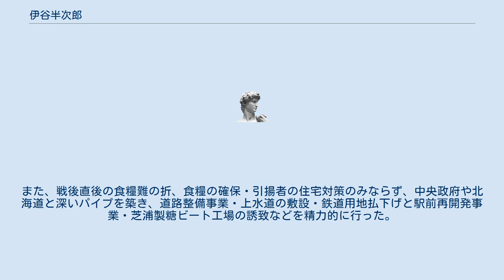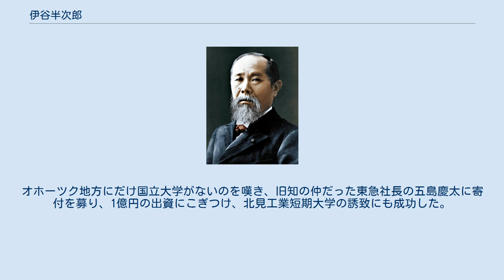伊谷半次郎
伊谷 半次郎（いたに はんじろう、1889年（明治22年）2月5日～1970年（昭和45年）7月4日）は、日本の政治家・実業家。
滋賀県愛知郡愛知川町出身。
北海道北見市長（1947年-1963年、4期）。
 木綿問屋の四男として生まれる。
徴兵や行商を経て、1912年（明治45年）春に北海道に渡り、野付牛村（現・北見市）で衣料行商を振り出しに伊谷呉服店を創業した。
東和無尽社長や北洋無尽副社長を歴任。
1923年（大正12年）野付牛商業会議所会頭（～1943年（昭和18年））。
1926年（大正15年）に町会議員に選出される。
1942年（昭和17年）に市会議長に選出され、初代議長に就任。
官制初代市長を務めた高橋峯冶から引き継いで、1946年（昭和21年）に官選2代目市長に就任。
翌年の初の市長選挙で初代公選市長となり以降、4期連続当選。
1960年（昭和35年）に北見工業短期大学（現・北見工業大学）設立を実現させた。
1962年（昭和37年）全国市長会副会長。
1963年（昭和38年）1963年に高齢を理由に北見市長選挙に出馬せず、勇退した。
その業績をたたえ、屯田公園に銅像が建立されている。
 甥に宇佐美福生がいる。
 市政では豪腕で知られ、徹底した緊縮策や市有地売却によって、市の行財政を建て直し、北見市発展の礎を築いた。
また、戦後直後の食糧難の折、食糧の確保・引揚者の住宅対策のみならず、中央政府や北海道と深いパイプを築き、道路整備事業・上水道の敷設・鉄道用地払下げと駅前再開発事業・芝浦製糖ビート工場の誘致などを精力的に行った。
オホーツク地方にだけ国立大学がないのを嘆き、旧知の仲だった東急社長の五島慶太に寄付を募り、1億円の出資にこぎつけ、北見工業短期大学の誘致にも成功した。
また、北見市政では最多の市長当選回数であり、現在も破られていない。